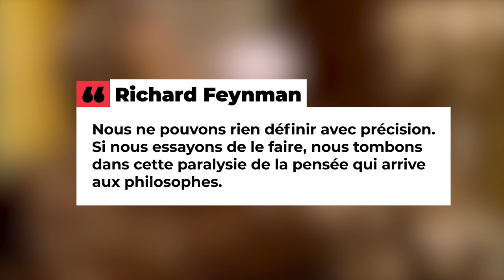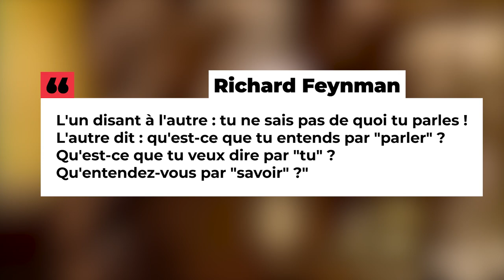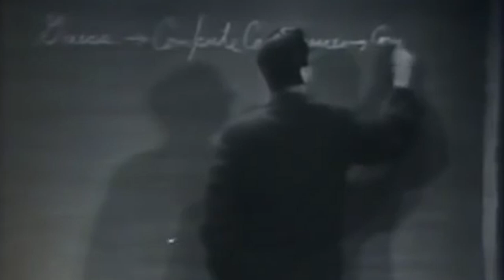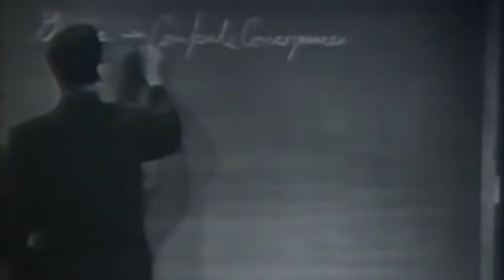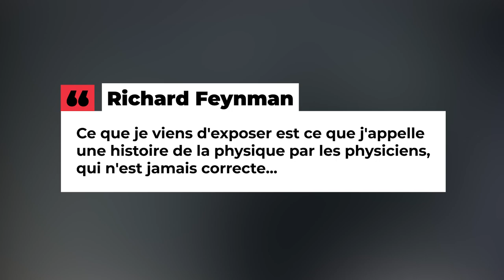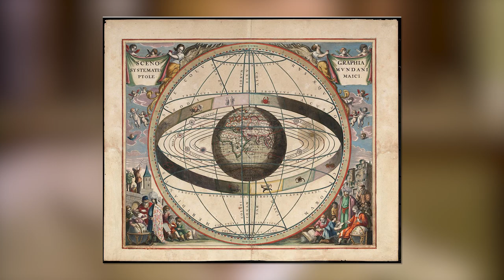Philosophie - La philosophie de Richard Feynman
Retrouvez-moi en live sur Twitch Dans cette vidéo nous allons nous intéresser à la philosophie des sciences de Richard Feynman.

Table des matières :
0:00 – Feynman et la philosophie
1:47 – La philosophie des sciences
3:34 – La différence entre connaître et comprendre
6:59 – La théorie de Feynman
8:00 – L’histoire des sciences

Sources:
    • Philosophy Now March 2016, Ben Trubody , Richard Feynman’s Philosopohy of Science
    • Vous voulez rire, monsieur Feynman !
    • Le cours de physique de Feynman